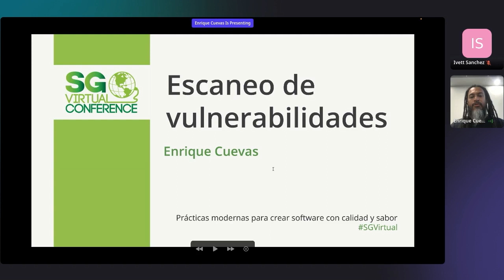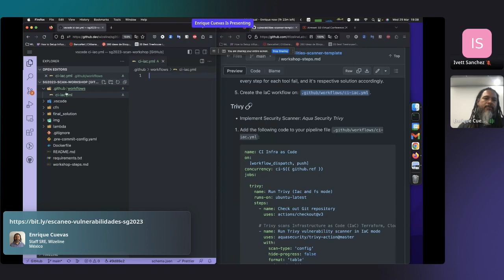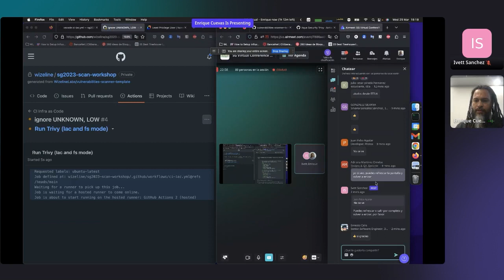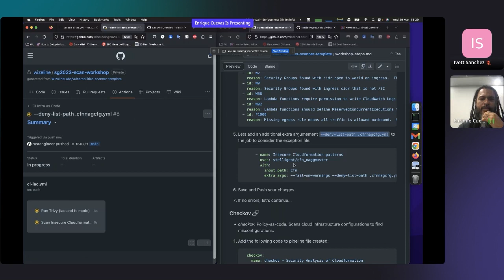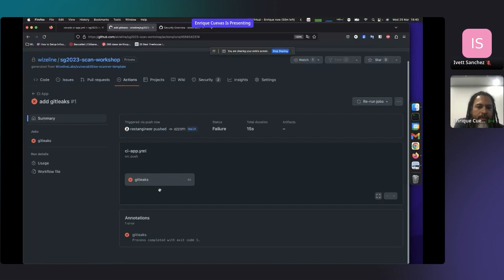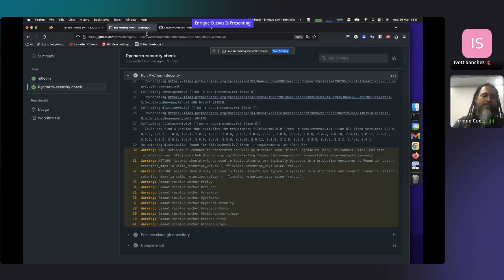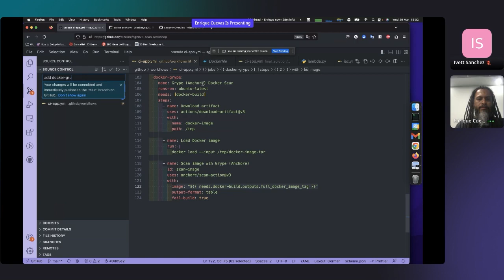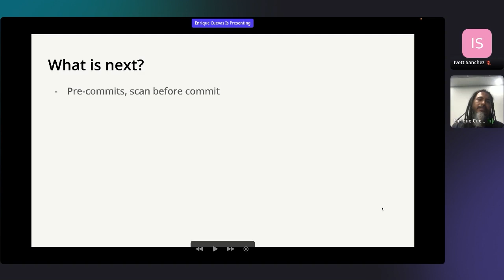SG Virtual 2023 | Escaneo de vulnerabilidades con Github Actions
In this workshop, you are going to learn how to implement security and vulnerability scanning in your code by using already available Github Actions on your Github Actions Workflows. We will cover vulnerability scanning for application code (a Python Lambda function) and for the Infrastructure as Code (Cloudformation, docker). We will learn how to use tools like: Checkov, gitleaks, Grype, and Trivy